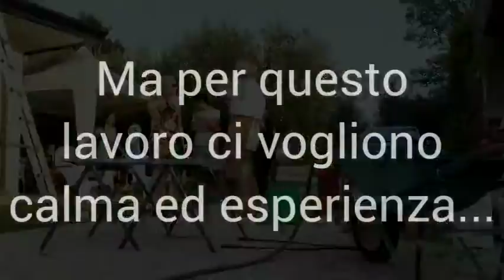Raku, cottura sperimentale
Il raku fatto in casa ha un fascino straordinario e io credo che questa serata resterà nella storia della mia famiglia che ha ospitato in giardino questo spettacolo diretto da Luigi Carletto e Beppe Guzzo ai quali và il nostro ringraziamento più grande! Gli amici che si sono lasciati coinvolgere hanno reso spontanea e istruttiva l'atmosfera  mentre il sole, il fuoco e il vino l'hanno resa caliente!